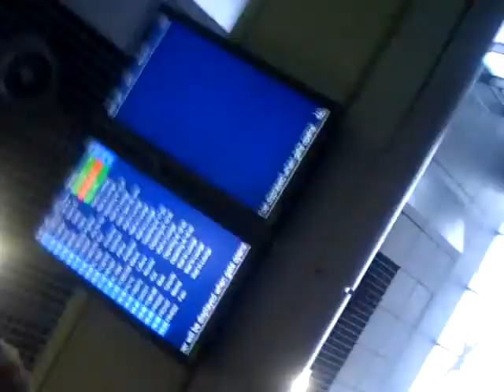Cyprus trip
we went to cyprus for 1 week and decided to show you guys
Enjoi :D